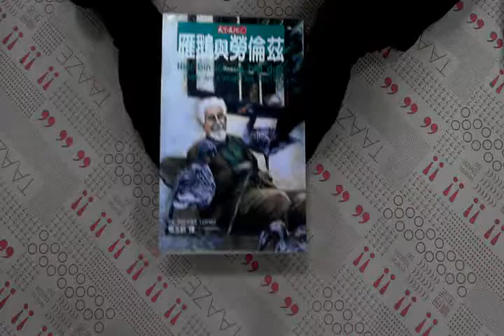TAAZE｜雁鵝與勞倫茲 二手書書況 9576212219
TAAZE｜讀冊生活網路書店「雁鵝與勞倫茲」，找二手書請至